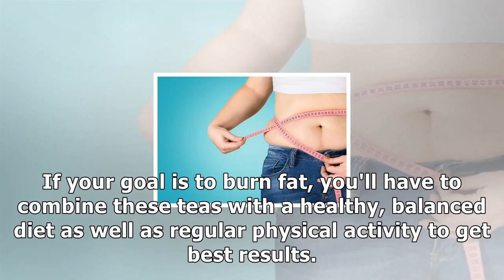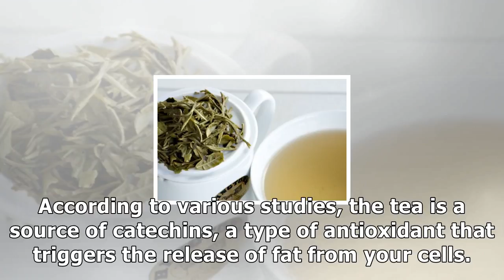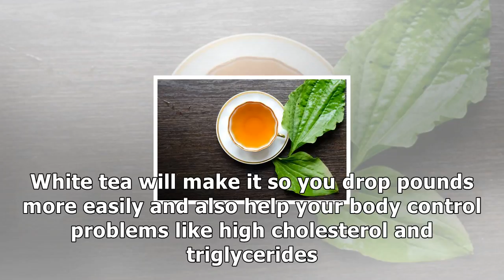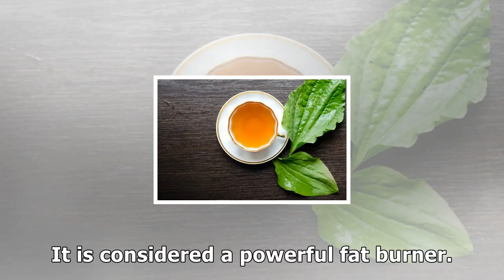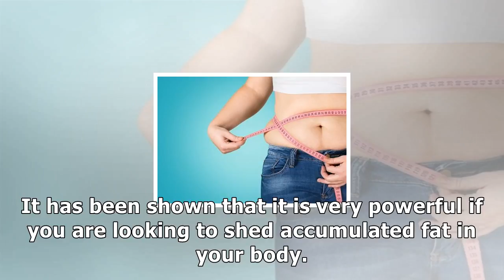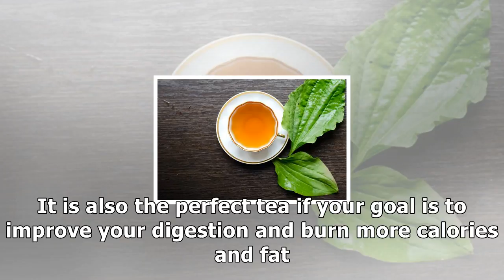5 types of tea to burn fat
5 types of tea to burn fat

If your goal is to burn fat, you'll have to combine these teas with a healthy, balanced diet as well as regular physical activity to get best results. If you want to burn fat, tea is one of the most h...